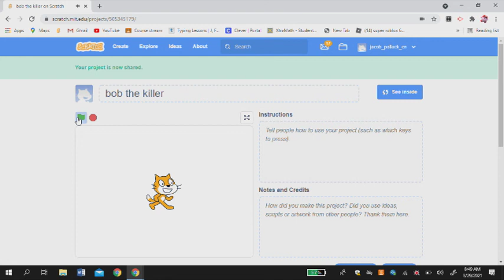bob the killer can we kill it